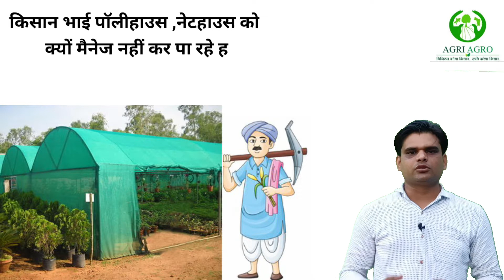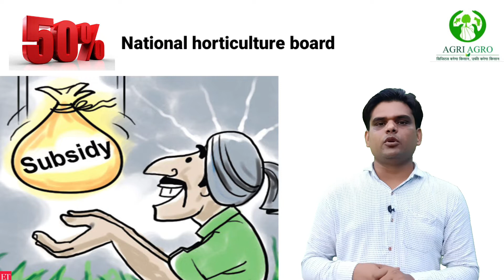polyhouse ग्रीन हाउस लगाना घाटे का काम है या मुनाफे का, आप नुकसान तो नहीं कर रहे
poly house

greenhouse

net house
what is poly house

हाउस घाटे का सौदा है या मुनाफे का देखिए पॉलीहाउस एक ऐसी फैक्ट्री है जिसमें आप किसी भी मौसम में कोई भी सब्जी उगा सकते हैं या कोई भी फल उगा सकते हैं तो पॉलीहाउस घाटा तो दे ही नहीं सकता ज्यादा जानकारी के लिए वीडियो को अंत तक देखें,

farming
nethouse
agriculture green house